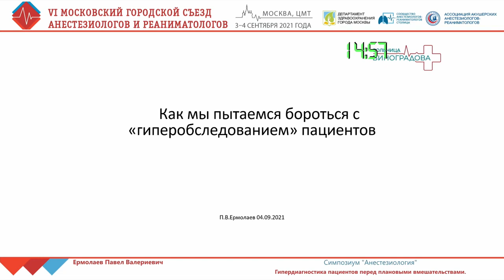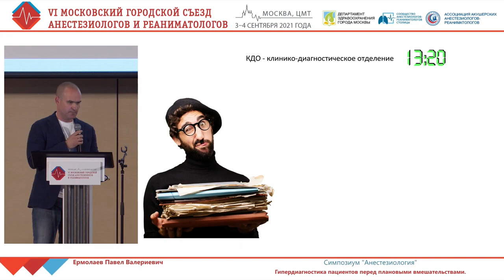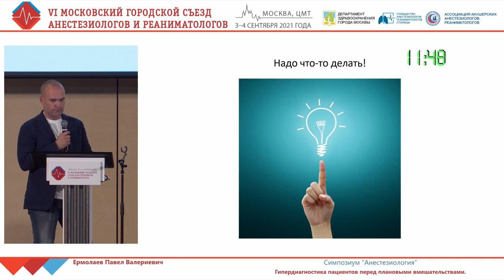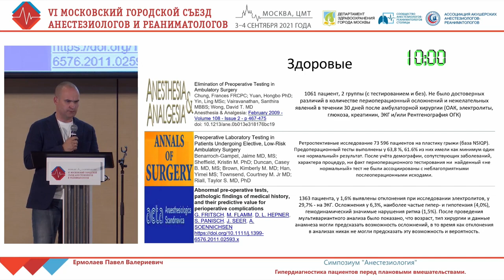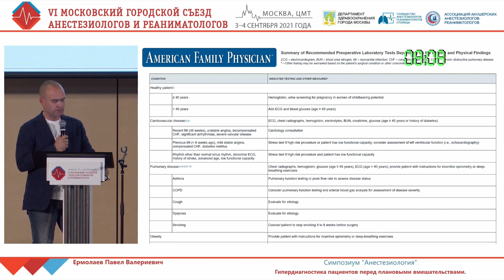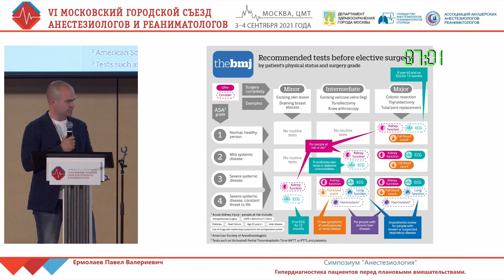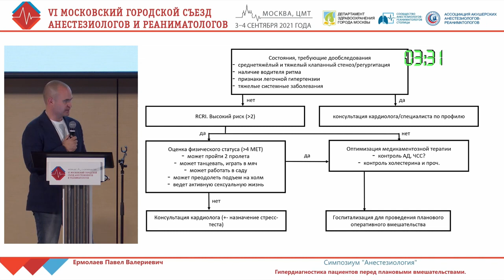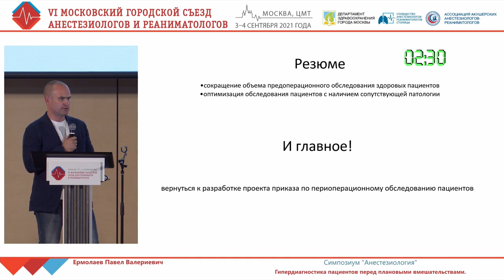Гиперобследование пациентов Ермолаев П.В.